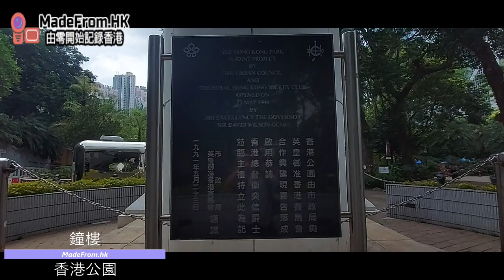鐘樓 - 香港公園